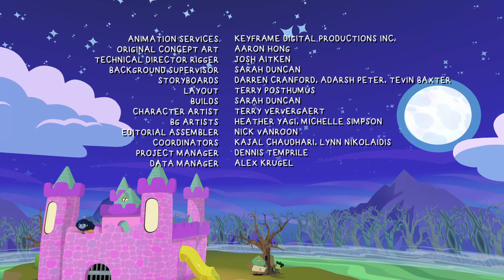Happy House of Frightenstein - Episode 7 - Wolfie's Lost Howl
When Wolfie loses her voice, the rest of the Frightenstein friends attempt to help her get it back.

Fiendishly funny mini monsters Count Jr., Wolfie, Iggy, and Griz play, laugh, and grow together in the Happy House of Frightenstein, a giant castle-like play structure located in the charmingly spooky backyard of the iconic Castle Frightenstein. Someday these best friends will grow up to run the castle, but until then they are content to just be kids, having big adventures, causing trouble, and learning a little something about themselves along the way. They’re always under the watchful eye of Gronk, the monstrous, but slightly absent-minded serpent baby-sitter who pops out of the vents, drains, cupboards and drawers trying to keep the chaos contained to a respectable level.